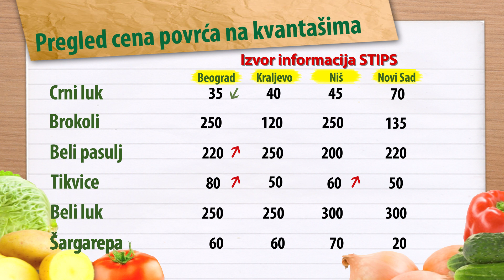Odlična ponuda paprike i boranije | Cene povrća